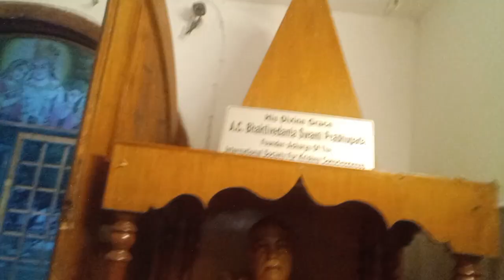देखिए आज मैं कौन से मंदिर पर गया🙏🏻